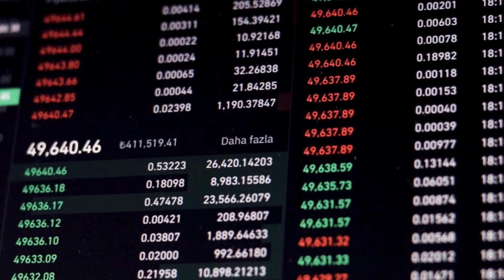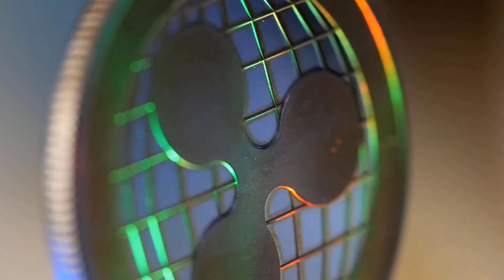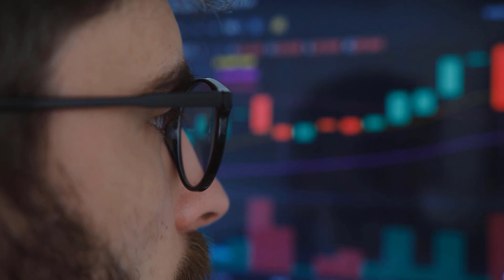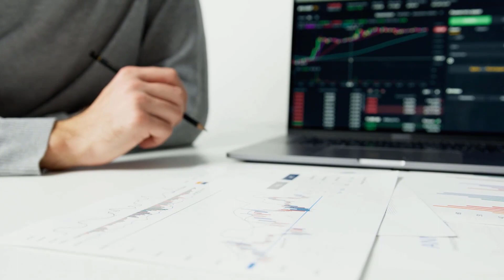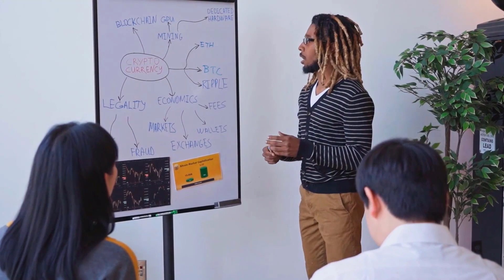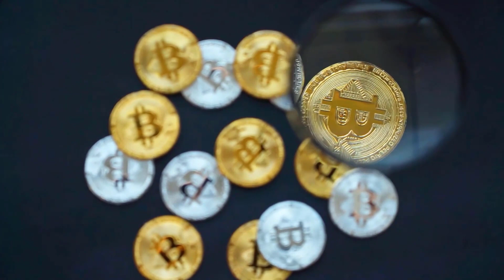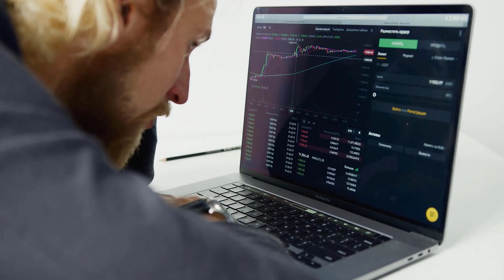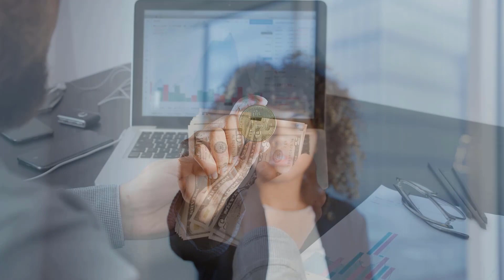AXS WILL X5000 AFTER THIS DATE?? - AXIE INFINITY PRICE PREDICTION & ANALYSES